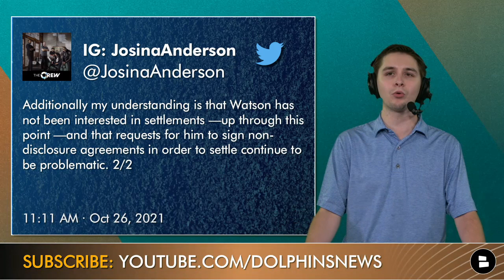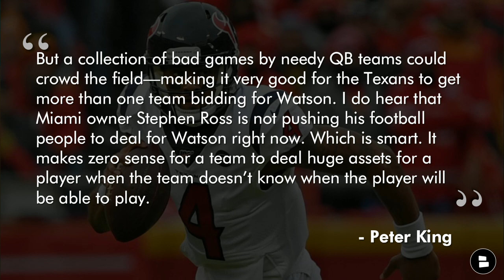ALERT: Miami Dolphins Sign RB Duke Johnson To Practice Squad + Deshaun Watson Trade Latest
The latest Dolphins free agency news today saw Miami sign Duke Johnson to their practice squad. The former University of Miami running back was a popular target in Dolphins free agency rumors, and he’ll soon join Myles Gaskin and Salvon Ahmed in Miami’s backfield. Josina Anderson, Peter King and Ian Rapoport have new updates on Deshaun Watson trade rumors. Will Miami pull the trigger on the controversial QB? With Dolphins trade rumors heating up as the NFL trade deadline approaches, RC Maxfield joins us to break down Deshaun Watson and the Duke Johnson signing.

THIS IS WHY YOU SUB! When any Dolphins news and rumors hit, we’ll have a video to break it down

Deshaun Watson is still the talk of the NFL with the trade deadline less than a week away. Watson still faces 22 civil suits for sexual misconduct, yet NFL trade rumors continue to float around a potential move out of Houston. The Miami Dolphins remain the leader in the clubhouse according to RC, though the Carolina Panthers, Denver Broncos and Philadelphia Eagles have all been mentioned at some point. Whether Stephen Ross, Chris Grier and Brian Flores will make a move before the deadline remains to be seen

Miami Dolphins News and Rumors today:
- Dolphins sign Duke Johnson
- Deshaun Watson trade update

Answers these questions from today’s video:
- ​​Do you like the Dolphins signing Duke Johnson? Type ‘Y’ for Yes or Type ‘N’ for No
- Should the Dolphins trade for Deshaun Watson? Type ‘G’ for Get or Type ‘P’ for Pass
- If you think the Dolphins are going to trade for Watson… Like the video!

Can’t get enough Miami Dolphins Today videos? Check these out:
- Dolphins OVERREACTION Monday After Week 7: Time To Fire Brian Flores? Tua The Future At QB?